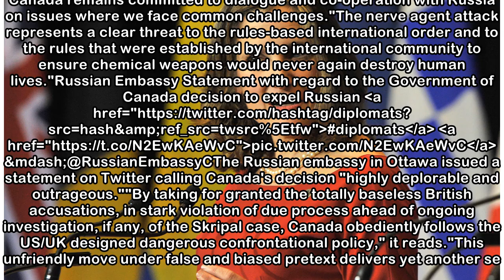Canada to expel 4 Russian diplomats, reject credentials of 3 more | CBC News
Canada is expelling four Russian diplomats over the poisoning of an ex-spy in Salisbury, U.K., prompting harsh condemnation and the threat of retaliation from Russia. Canada's action will cover seven ...